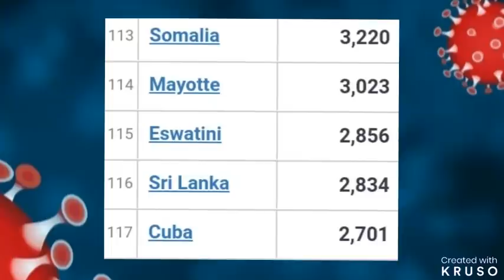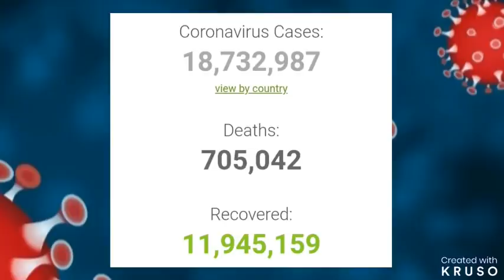kuwait tamil news|05.08.2020|ziashanawaz|kuwait tamil channel